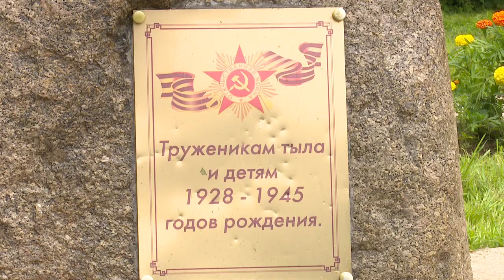Юбилейные медали «75 лет Победы»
В рамках проекта «Старшее поколение» партии «Единая Россия» состоялась церемония вручения юбилейных медалей ветеранам и детям войны.